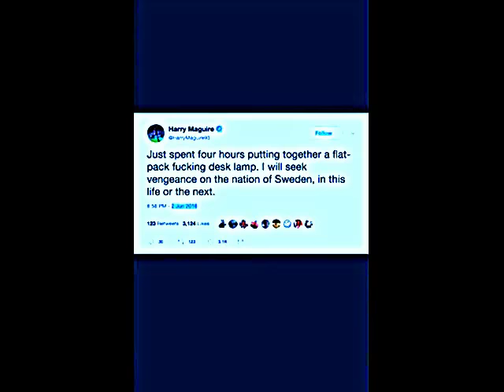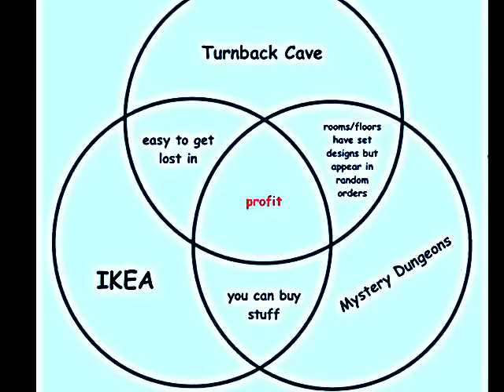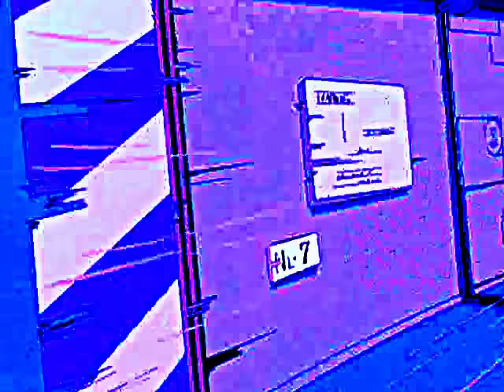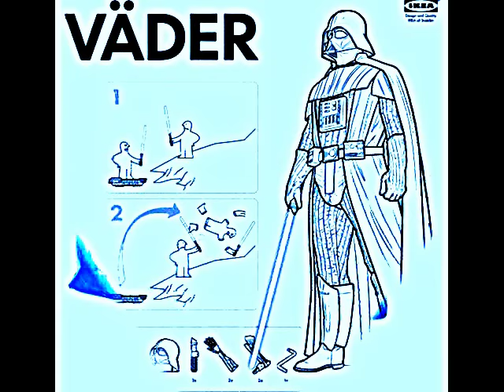IKEA som det är